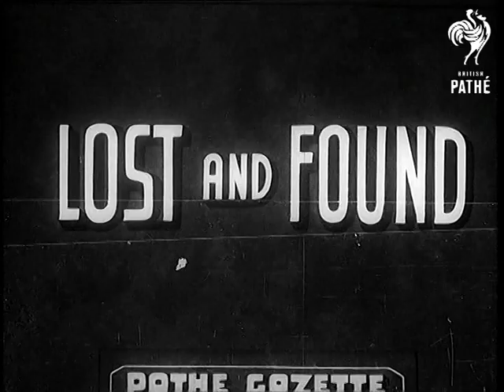Lost And Found Gas Masks (1939)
Full titles read: "LOST AND FOUND"

Several shots of boxes holding gas masks stacked on top of each other at the London Lost Property Office. The commentator says that these are mask left behind by members of there public (e.g. on buses).
 FILM ID:1019.16